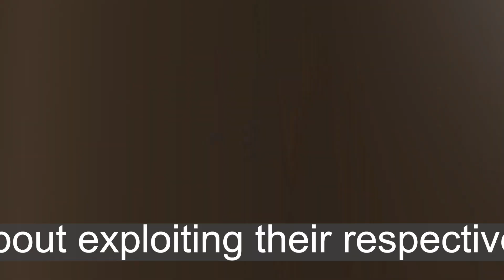Zag T minus 7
Seven weeks to go before Zag-T's album is released in January 2023. This concept album tells the story of Zag-T's time travel back from 2039 to fight the evil alien invasion by the Bullingdon Boys. This is an instrumental mix of a track from the album called 'A Long Hard Look Inside My Trousers' and the video is a re-working of one that will be relased in 2023.
This track features:
Drums: Winston Clifford and Jas Kayser
Bass: Wells Gordon
Piano: Janette Mason
Guitar: Kiamfu Kasongo
Flugel Horn: Claude Deppa
Vocals, additional programming and mixing: Zag-T